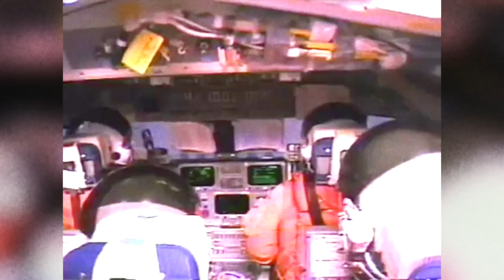Tell Me A Story: A Pioneer in a Covered Wagon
Astronaut Wendy Lawrence says after flying to space on the shuttle, meeting other astronauts already in orbit on Space Station Mir in a way compares to what early American settlers might have felt like.